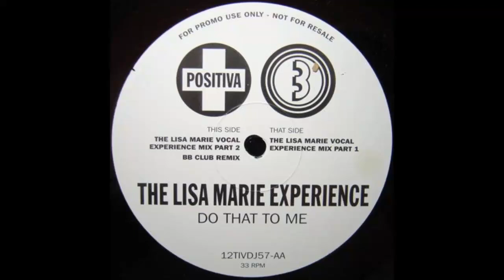Do That To Me (The Lisa Marie Vocal Experience Mix Part 2) - The Lisa Marie Experience